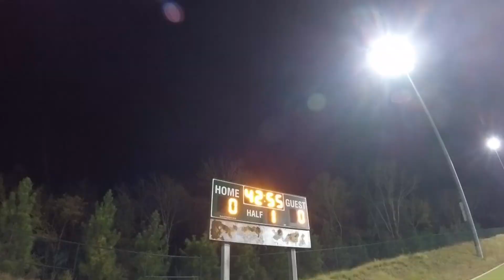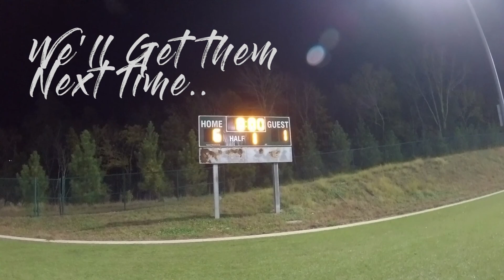PLAYING AGAINST A D-1 SOCCER SCHOOL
The university of North Carolina Charlotte is hosting Central Piedmont Community College for a friendly match for the 3rd Time.

 Third time's the charm?

Filmed Using:
-GoPro Hero5 session

-Dimitri Vegas & LikeMike, SVD vs. Ingrosso & Tommy Trash - Project Reload (Nuñez & Quintana Mashup)